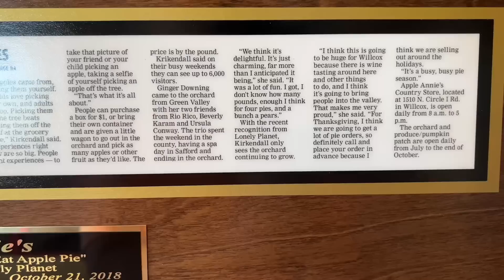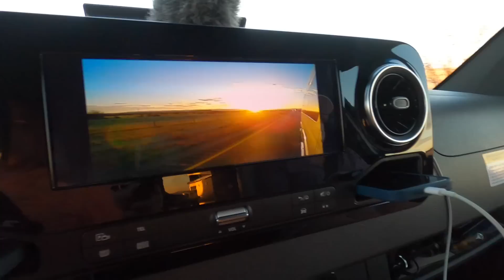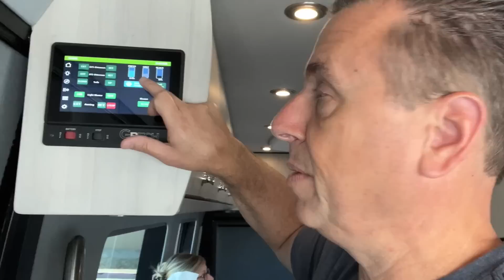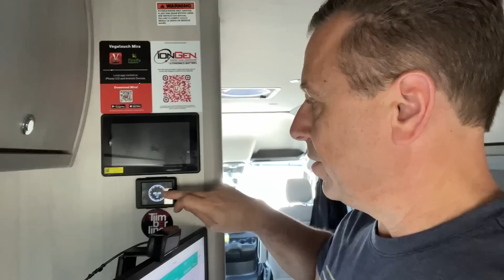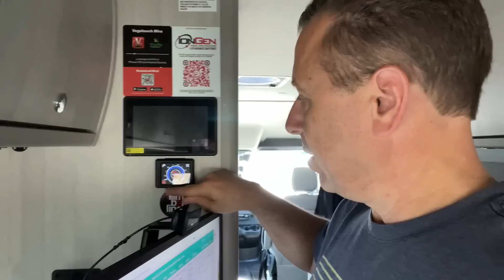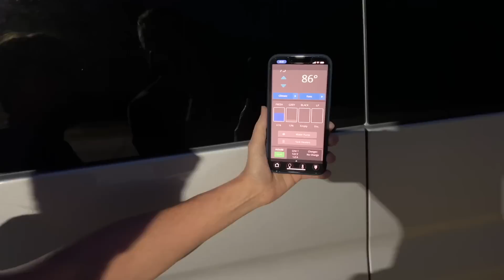I-10 Road Trip | Boondocking Our Way in a Class B from CA to FL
I-10 Road Trip | Boondocking Our Way in a Class B from CA to FL || PART 1 (SN 6 EP 181)

ℹ️ About this episode:
 In this episode of LivinRVision, we take our first long road trip in the Grech Strada-Ion Tour Class B van from southern California to Orlando Florida and we dry camp the entire way to test the Lithionics battery system and how well this coach does boondocking. Along the way, we find some great stops and as always a few tips. Enjoy!

Thank You, Brian & Michelle